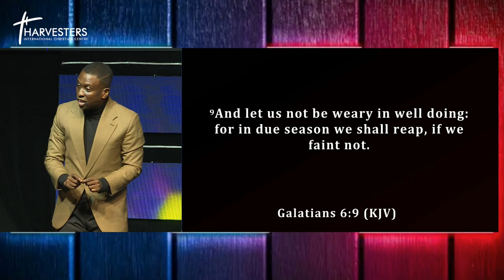How to Have A Rich Bible Study & Prayer Time (Sermon Only) || Pst Bolaji Idowu || Feb 5th 2023